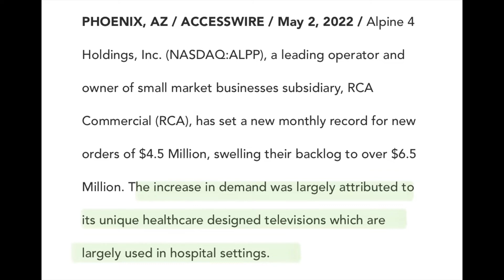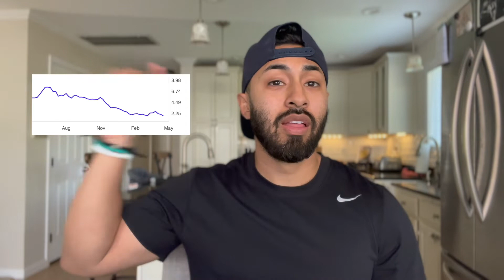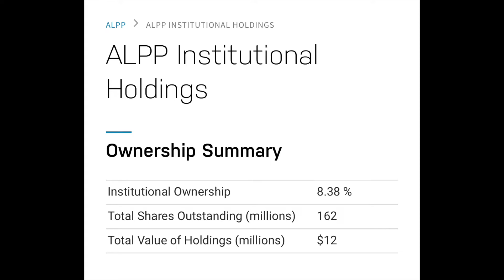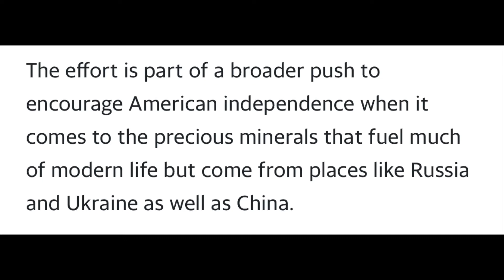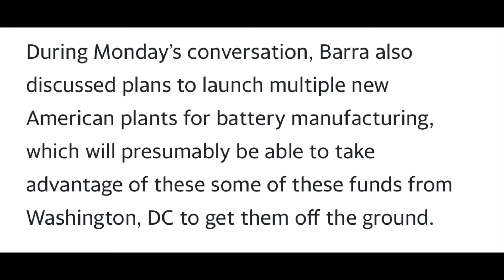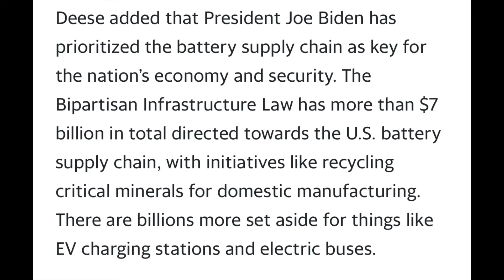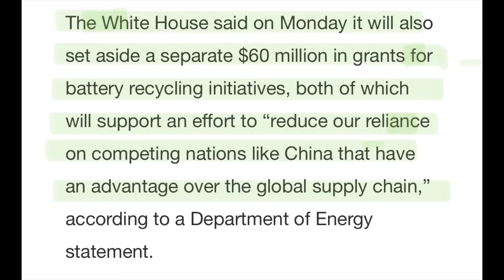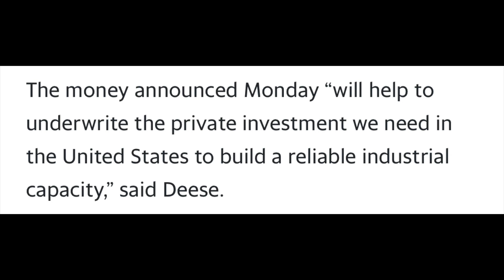$ALPP ** RECORD ORDERS! $6.5 MILLION !! ** BIDEN ANNOUNCES $3.1 BILLION TOWARDS EV ! ** $ABML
We will discuss how RCA is bringing in $6.5 million for $ALPP & institutional investors. a break down of $3.1 billion from the Biden Administration and how it can effect $ABML, and a major announcement for the channel at end.

Chapters:

00:00 - Happy Monday
00:25 - TV's in the hospital $$
03:31 - institutional ownership
04:47 - Biden bucks for EV
11:47 - Major Announcement!

An Erik Anthony Production.